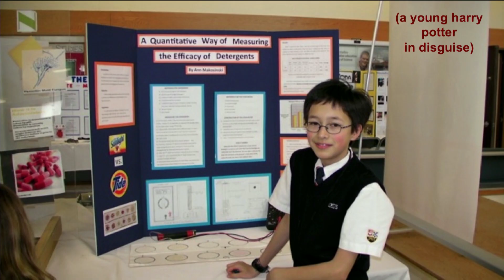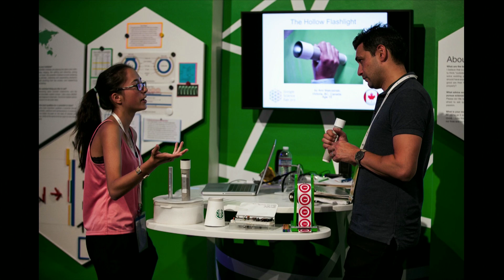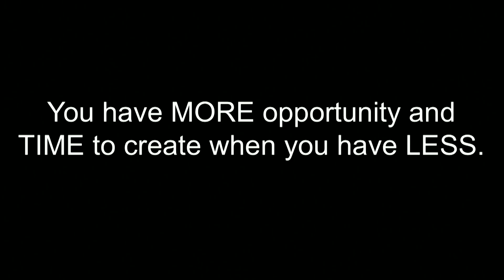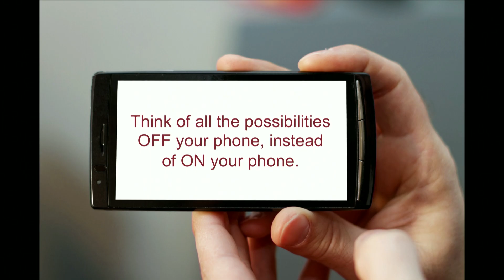Why I Don’t Use A Smart Phone | Ann Makosinski | TEDxTeen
Imagine all the things you can do…off of your phone. Parents be warned.

TEDxTeen opening music by BlackDoe

Ann Makosinski is an 18 year-old student, innovator and entrepreneur. Her first toy was a box of transistors. From there, her interest in science and creating arose. One of her friends in the Philippines got a failing grade because she didn't have any electricity or light to study with at night. As a potential solution, Ann invented a flashlight that ran off the heat of the human hand - the Hollow Flashlight. The invention won her age category at the 2013 Google Science Fair, as well as numerous awards at the Intel Science and Engineering Fair. She appeared on the Tonight Show with Jimmy Fallon and was named one of TIMES 30 Under 30. Ann hopes to manufacture her flashlight, bringing the invention to developing countries and including them in emergency kits. Ann also invented the eDrink - a coffee mug that harvests the excess heat of your hot drink and converts it into electricity to charge a phone. Ann debuted the eDrink this October on her second appearance on the Tonight Show.